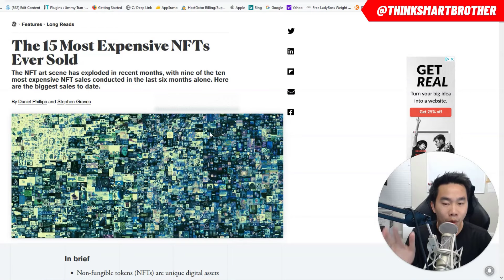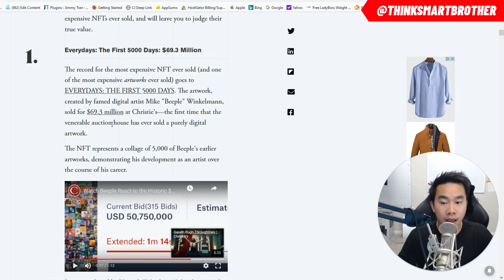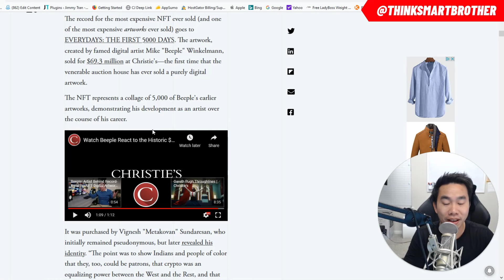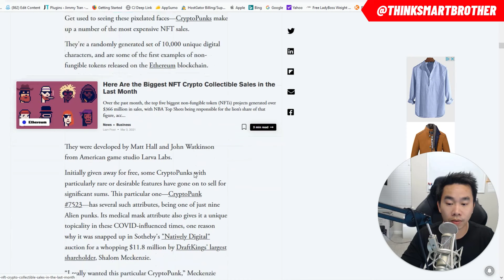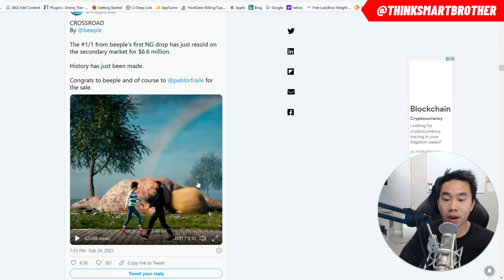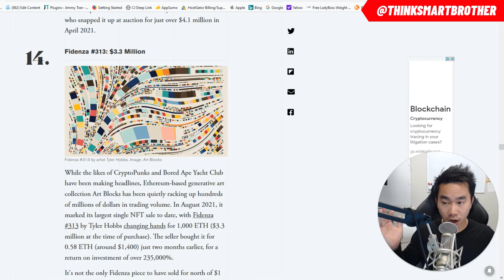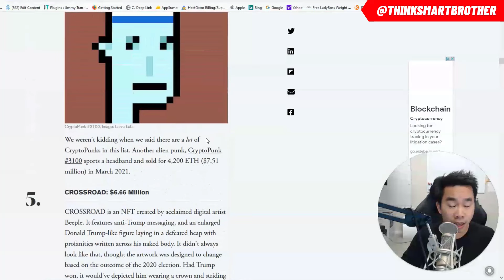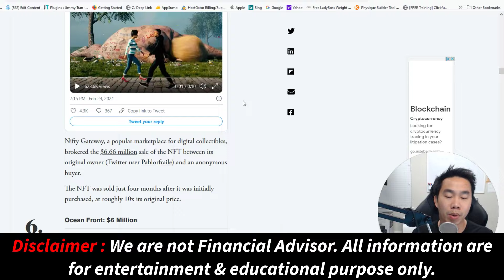What Are The Most Expensive NFT Ever Sold Online? The Top 15 Most Expensive NFT That People Have Buy